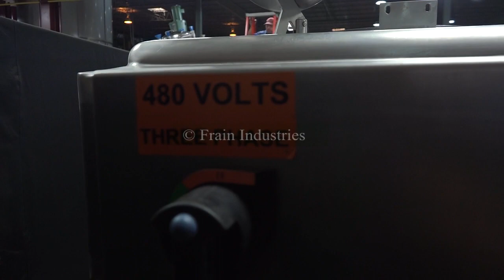APV Model 100 gallon, 316 stainless steel, liquefier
APV Model 100 gallon, 316 stainless steel, liquefier with gallons of product per hour - depending on materials and application. Chamber dimensions: 40" ID with 15" straight wall. Equipped with 20" diameter top man way with flip up bold down cover, 12" bottom 6 hole / 3 wing / 6 blade impeller and 3½" OD / 3 ID tri-clamp style side bottom discharge with 29" ground clearence and side 25 Hp motor drive. Mounted on stainless steel (4) leg tubular frame.